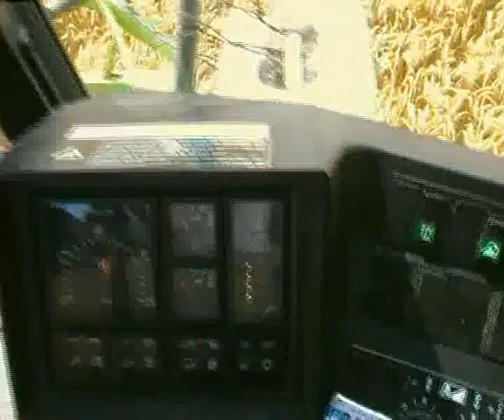Claas dominátor VX 98 belsőkamera.